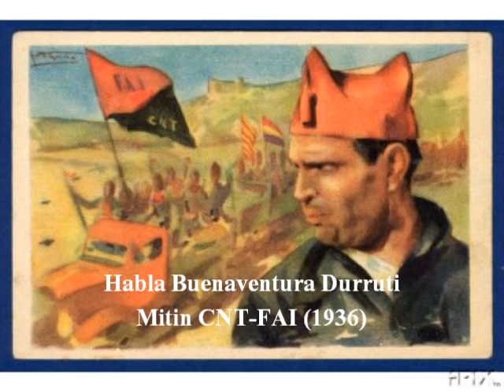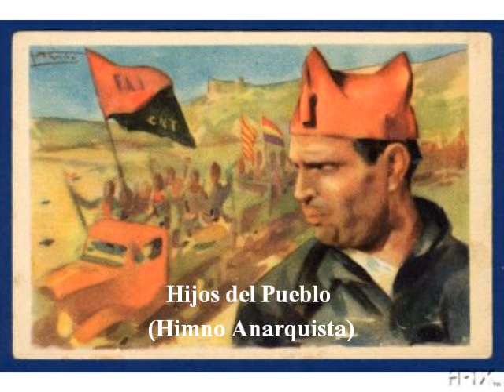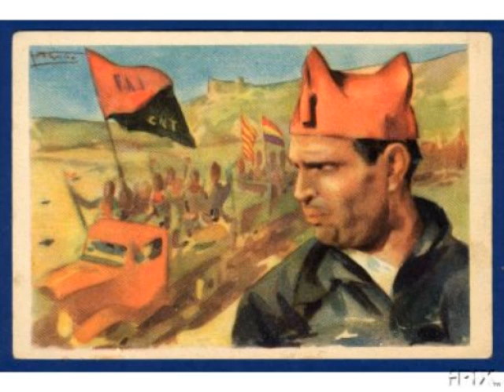Habla Buenaventura Durruti - Mitin de la CNT-FAI (1936)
Discurso de Durruti, mitin de la CNT - FAI  en el año 1936 durante la Guerra Civil Española. Si bien este mitin fue real, y las palabras de Durruti son esas, esta no es la voz de Durruti, es de un actor en el documental "Buenaventura Durruti, Anarquista" (1999). En este documental solo esta la voz del actor, no todos los sonidos del mitin que se escuchan aquí. El himno anarquista "hijos del pueblo" se puede escuchar en el mitin pero como tenia poca calidad de sonido le pegue una versión con mucho mejor audio.